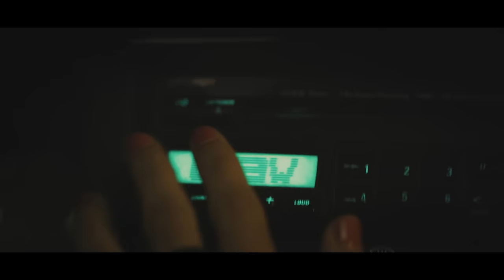LCAW - Painted Sky (Official Video)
Schau dir hier das offizielle Video zur Single "Painted Sky" von LCAW an.

Directed by Hawaii & Smith Directors
Producer: SARL HVH FILMS

Filtr zeigt dir auf einen Blick die besten Playlists, präsentiert tagesaktuell die angesagtesten Musikhypes und gibt dir kompetent ausgewählte Connaisseur-Tipps jenseits der Charts. Filtr ist Pop-Schnittstelle, Trendvorschau und Hitfabrik.

Filtr. Dein Wegweiser, dein Freund und verlässlicher Begleiter.